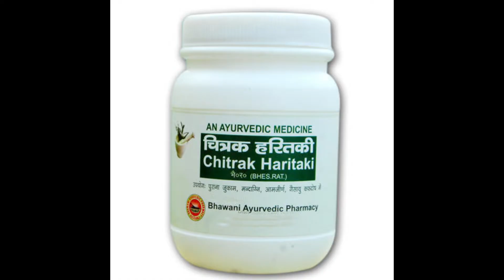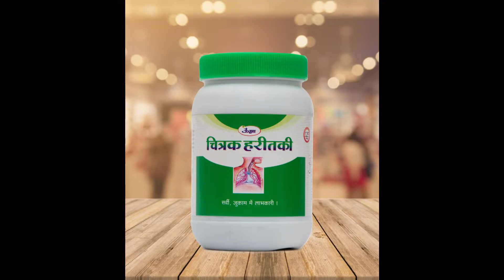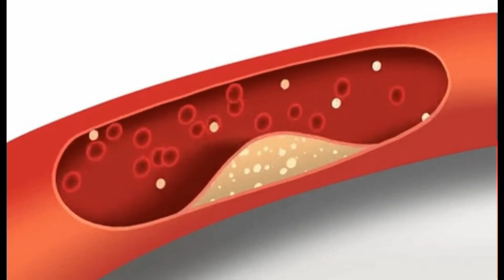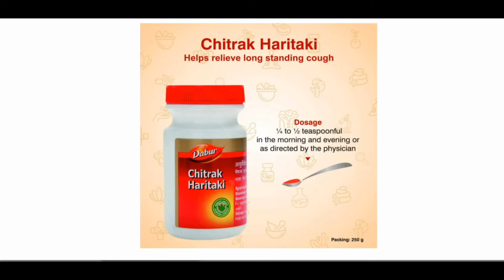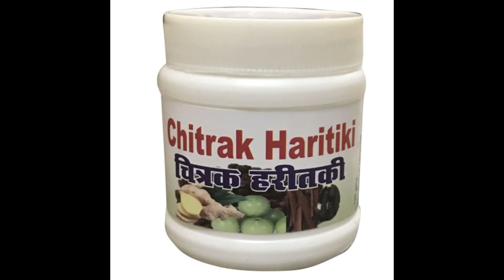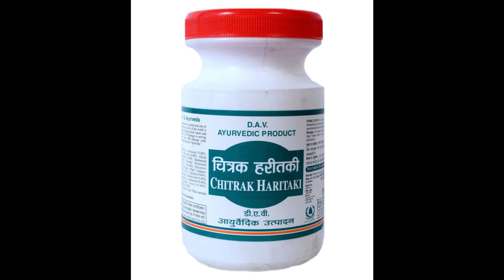Chitrak Haritaki Benefits, Dosage, Side Effects | Baidyanath, Dabur, Zandu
Treatment of asthma, bronchitis, rhinitis, and tuberculosis, chronic sinusitis, Cold and cough, indigestion, worm, cholesterol, etc..